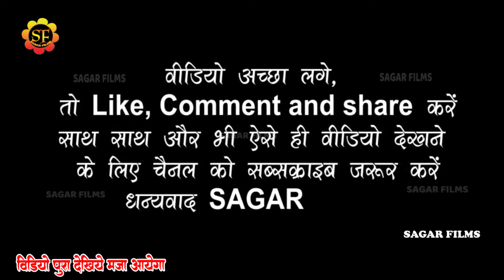बहुत प्यार करते है तुमको सनम Anupma_Yadav अपने प्रेमी लिए अनुपमा_यादव ने गाया~ एक मुलाक़ात जरूरी है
Album Information
❖ Album : Anupma yadav stage show 2023
❖ Song : bahut pyar karte hain tumko sanam
❖ Singer : Anupma yadav
❖Misuc -
❖ Sound -
❖Studio-
❖ Modal
❖Video - Live
❖ Location : Banaras
❖ Released On: 2023